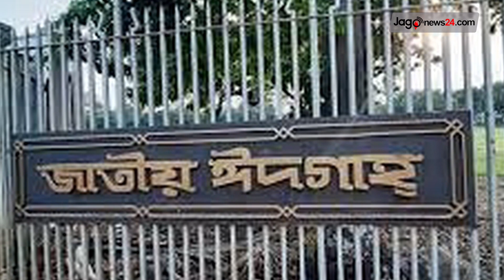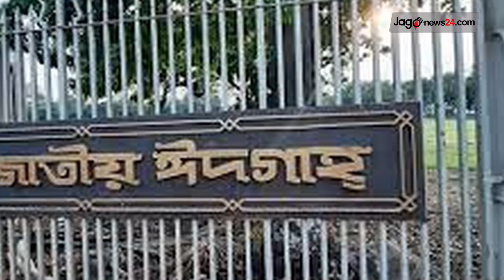সন্ধ্যা ৬টার নিউজ আপডেট। সোমবার, ১৭ এপ্রিল ২০২৩ || Jago News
সন্ধ্যা ৬টার নিউজ আপডেট। সোমবার, ১৭ এপ্রিল ২০২৩